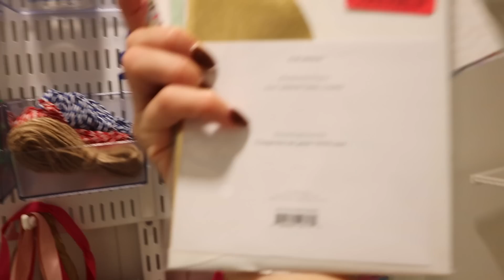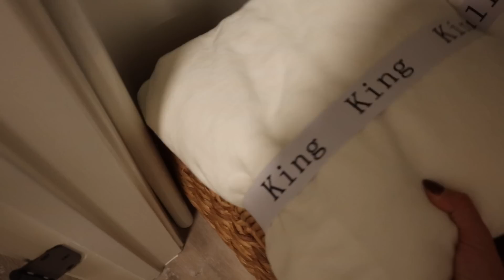TENEMOS COMPAÑIA | ORGANIZA CONMIGO | VLOG | Carol del Toro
Bienvenidas :) menciones aqui:

Vitaminas - Salmon Oil de Costco
Power Greens
Mi Camara